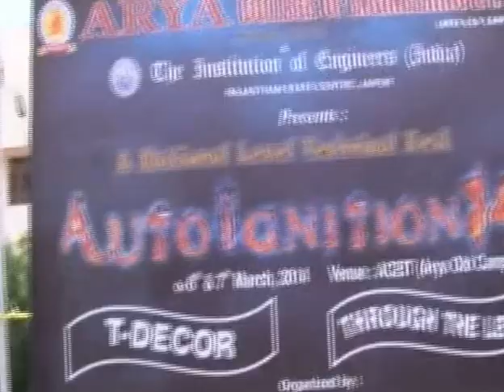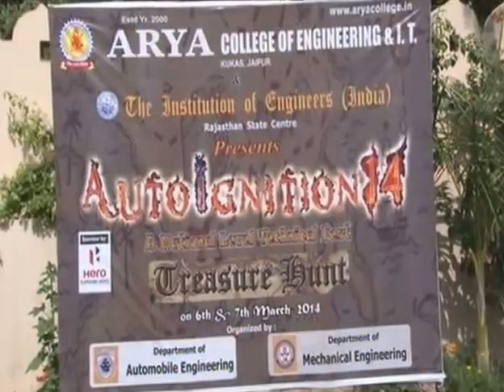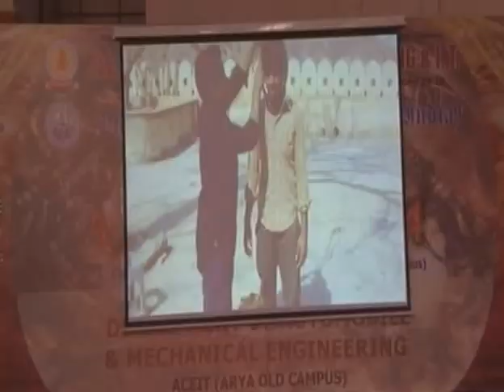AutoIgnition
The AutoIgnition organised by Arya College of Engineering & I.T.Jaipur was a big hit among students & staff.